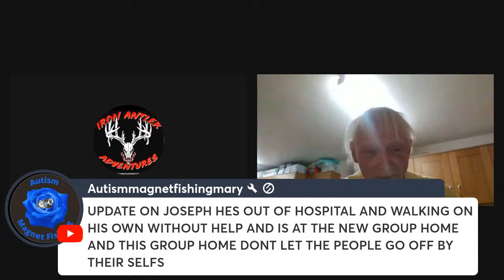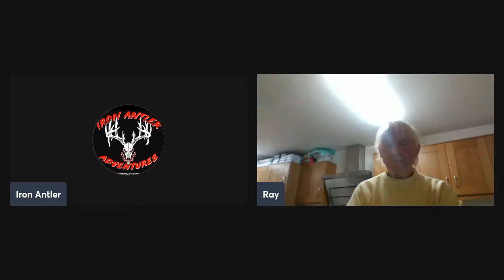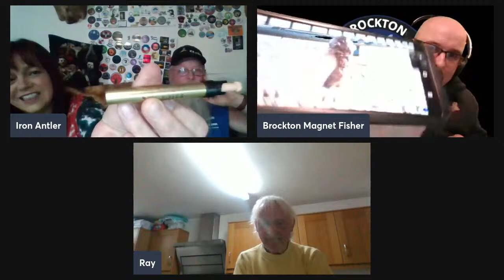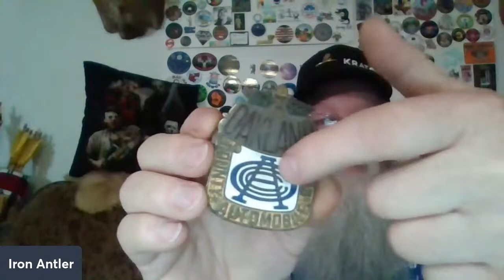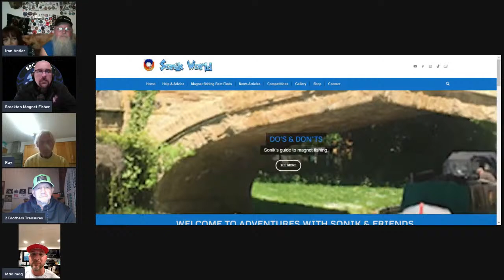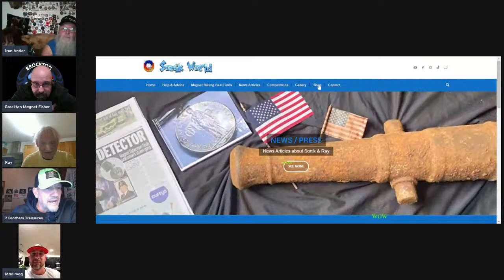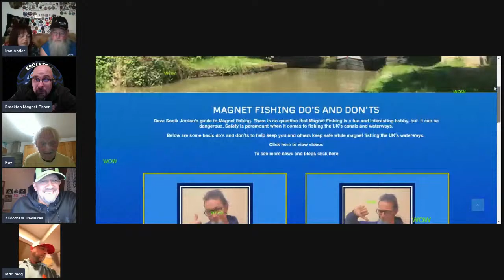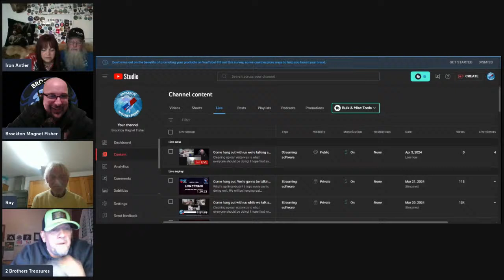Wednesday Night Live with Beauty and Beard 6pm central time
Come join the fun and conversation